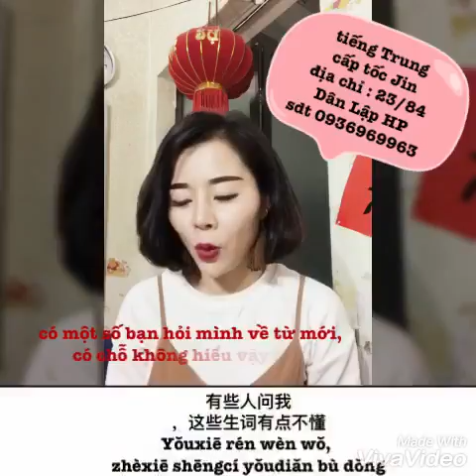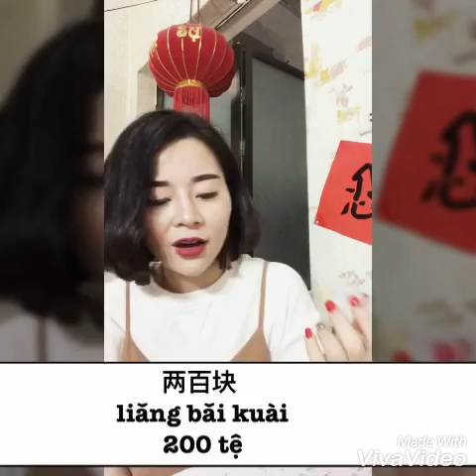bài 8 : mua bán - học tiếng trung cấp tốc Jin!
địa chỉ : 23/84 Dân Lâp - Dư Hàng Kênh - Lê Chân - Hải Phòng. sdt 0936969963